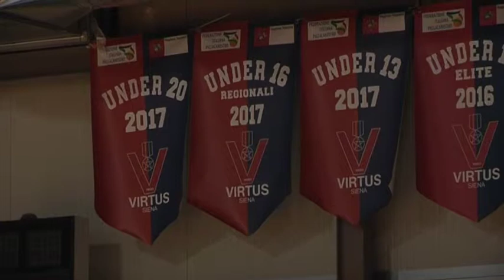Presentazione squadre Virtus Siena Basket 17-18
Presentazione delle formazioni giovanili e della prima squadra La sovrana pulizie Virtus Siena per l' anno 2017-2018